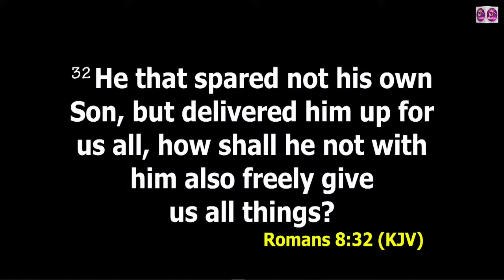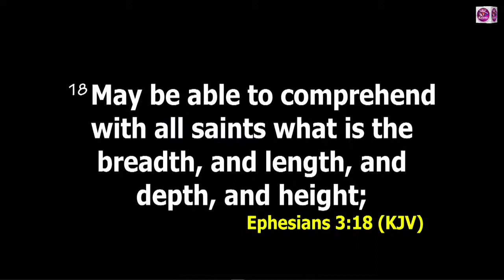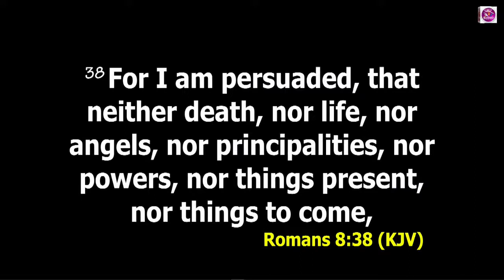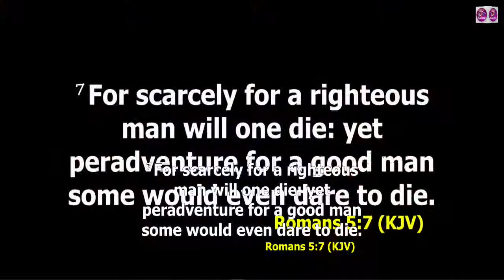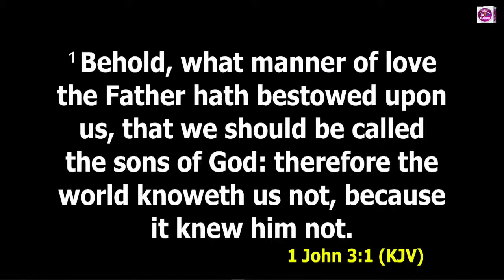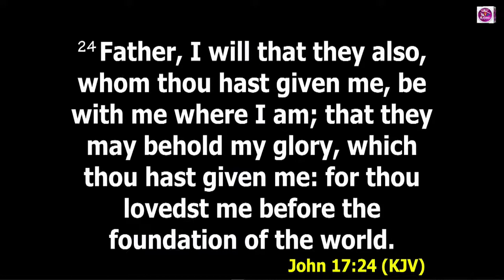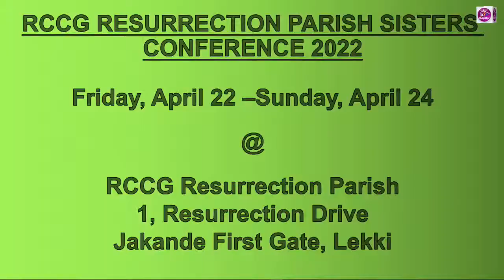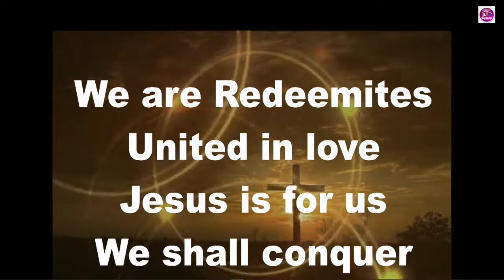Sunday 1st Service | 10th April | 2022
Live Broadcast @ RCCG Resurrection Parish Lekki, Lagos.